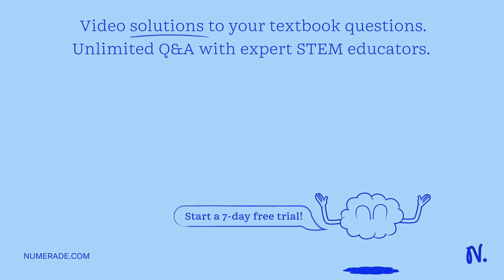The figure is a sectional view of two circular coils with radius a, each wound with N turns of wire…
The figure is a sectional view of two circular coils with radius a, each wound with N turns of wire carrying a current I, circulating in the same direction in both coils. The coils are separated by a distance a equal to their radii. In this configuration the coils are called Helmholtz coils; they produce a very uniform magnetic field in the region between them. Graph B versus x for x = 0 to x = a/2. Compare this graph to one for the magnetic field due to the right-hand coil alone.